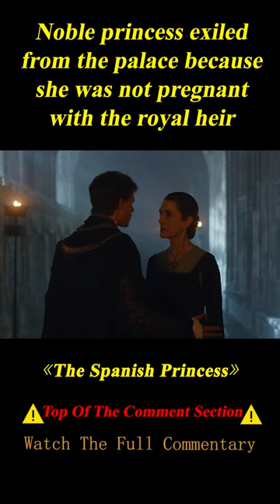Princess Becomes Widow Just after Marriage and Schemes to Marry HerLate Husband's Brother#shorts 3/3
TV series name: The Spanish Princess

Summary：
Spanish princess Catherine of Aragon navigates the royal lineage of England with an eye on the throne.

Creators
Emma Frost,Matthew Graham
Stars
Laura Carmichael,Aaron Cobham,Charlotte Hope